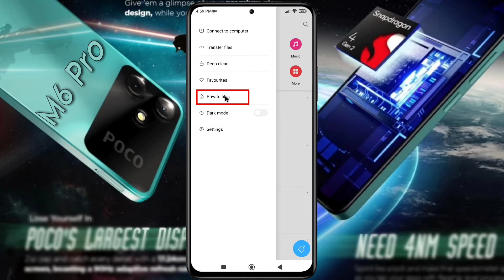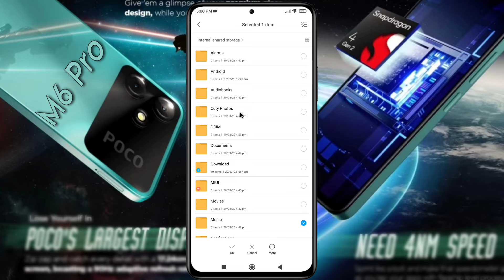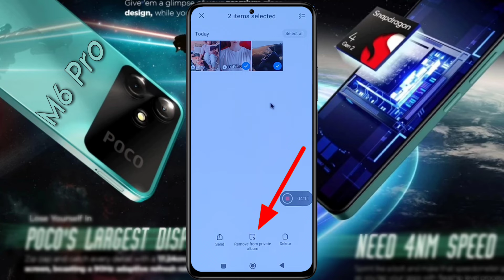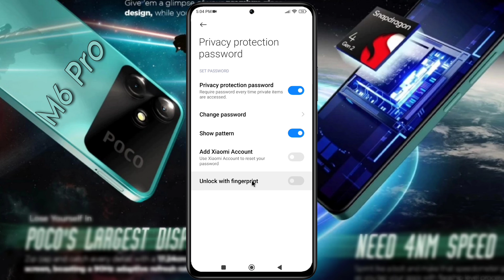Poco M6 Pro 5G - How to Hide Photos in Gallery | Poco M6 Pro me Photo Hide Kaise Karen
How to Poco M6 Pro 5g Photo & Video Hide | Poco M6 Pro me Photo Kaise Chupaye | Poco M6 Pro Private Safe Photo Settings

Problem - Photo & Video Hide